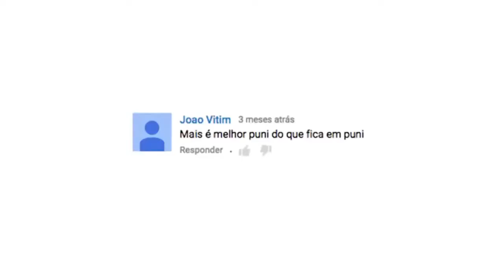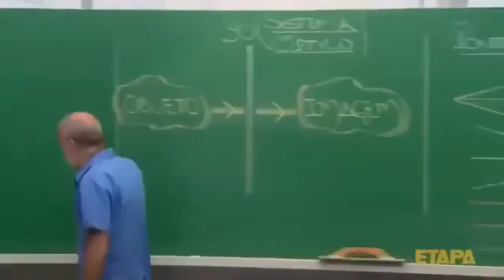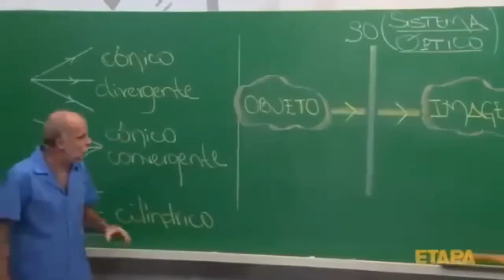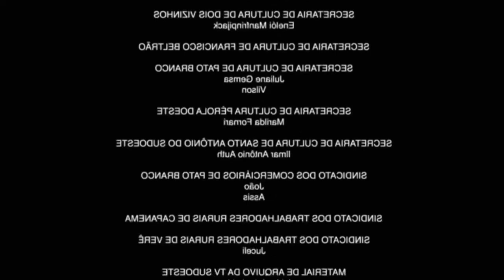WOLVERINE BRABO SEGURA O HOMEM ARCADE HARD MODE - MARVEL VS CAPCOM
Jogo Marvel vs Capcom (Playstation 1)
"Diversão e Zoação" 💥🤣
SE INSCREVAM, CURTI E COMPARTILHE!!! VALEW